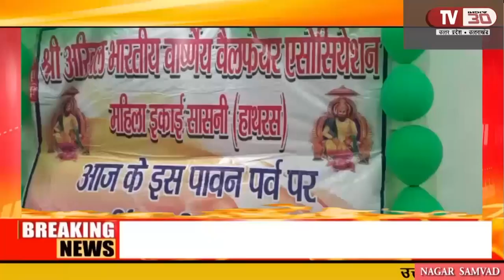SASNI में अखिल भारतीय वार्ष्णेय वेलफेयर एसोसियेशन महिला इकाई द्वारा तीज महोत्सव मनाया गया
यह महोत्सव राधारानी महल में बनाया गया। इस दौरान सभी महिलाओं ने झूलों का आनंद लिया और राधा कृष्ण की लीलाओं के आनंद के साथ मेहंदी भी लगाई और अन्य क्रीड़ाओं में भी भाग लिया।
इस महोत्सव की अध्यक्षता प्रगति वार्ष्णेय ने की।